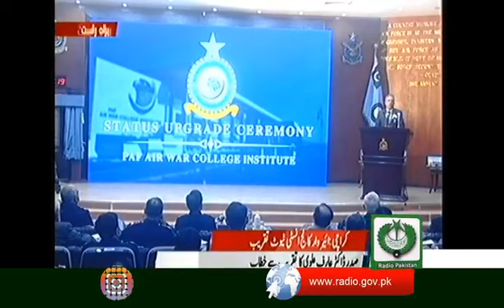|President Dr.Arif Alvi|Pak is desirous of regional peace & stability|PAF Air Force War College|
President Dr. Arif Alvi says Pakistan is desirous of regional peace and stability and will continue its endeavors to maintain it.